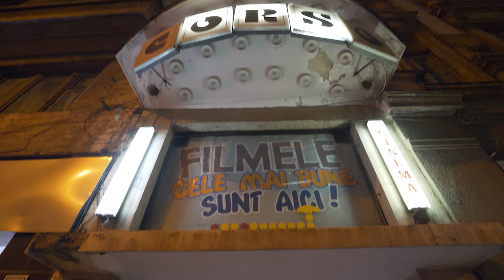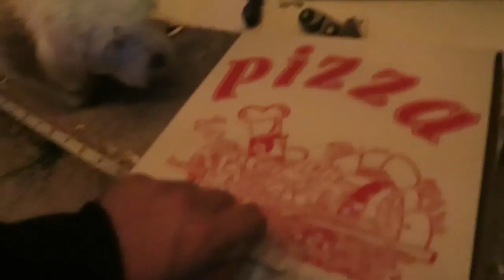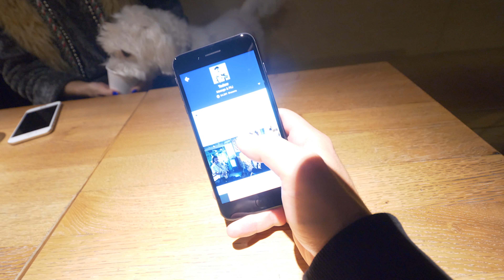Am testat COCKTAILURI CU POPCORN ȘI BORȘ | 4K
În vlogul de față mâncăm cea mai bună pizza din oraș și bem cele mai deosebite cocktailuri. Două locuri pe care nu trebuie să le ratați în București.